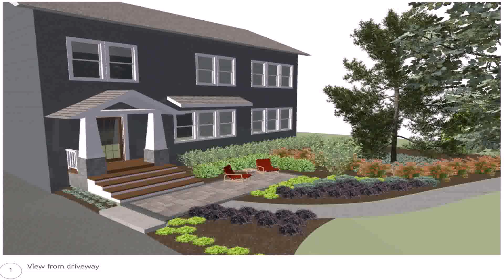Front House Lawn Ideas